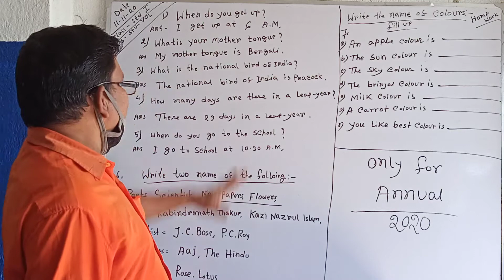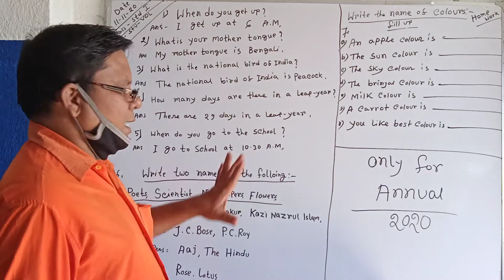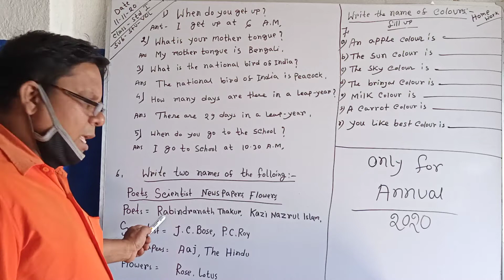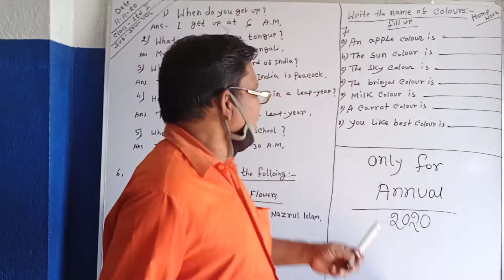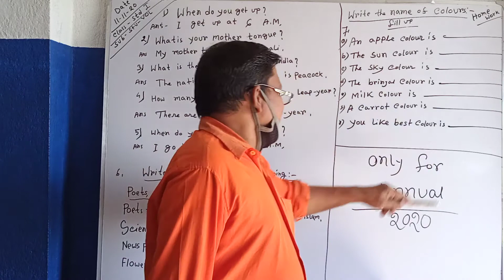Pintu Sir#Std 1#Stu Vol#